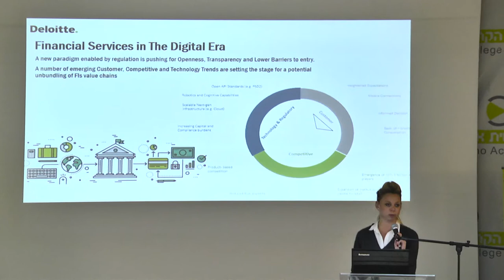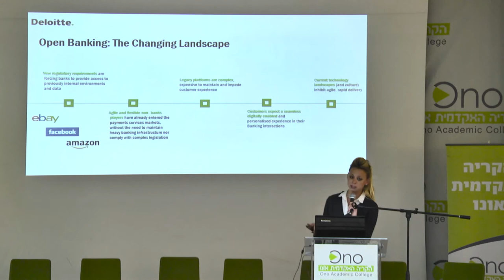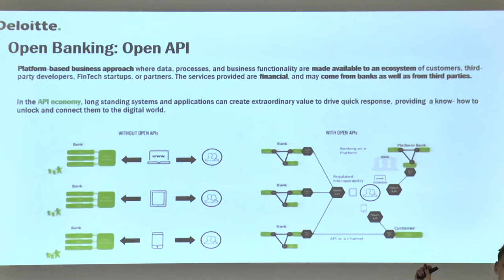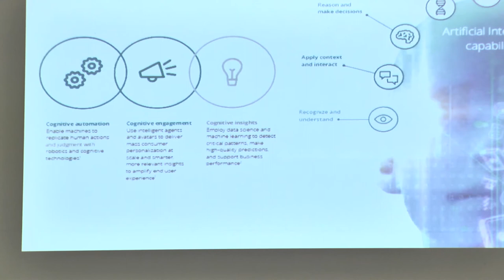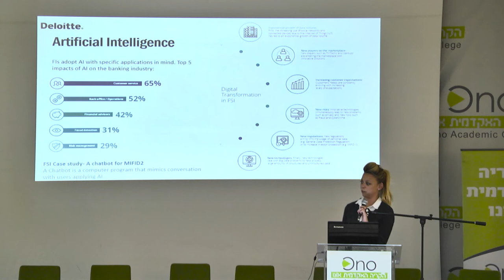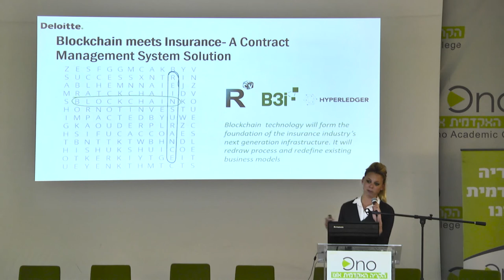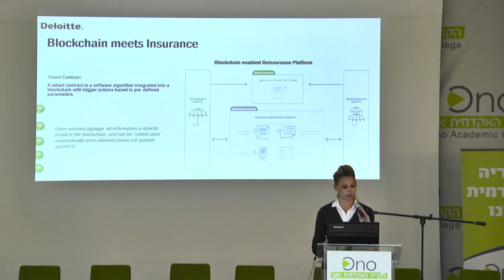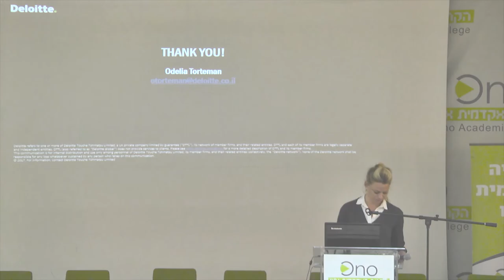אודליה טורטמן, ראש סקטור פינטק ובלוקצ'ין, דלויט בכנס פינטק בקריה האקדמית אונו